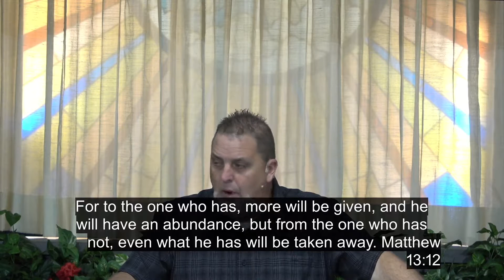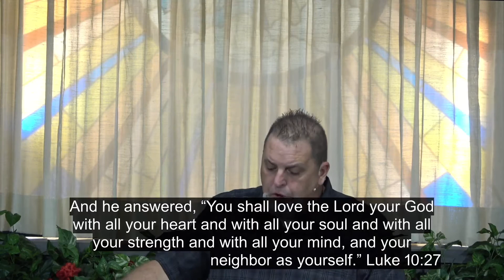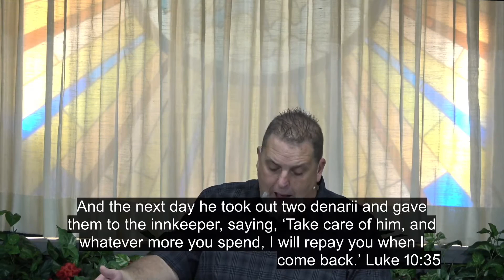Matthew 13:11-13 "His Words: An Overview of the Parables and their Purpose"